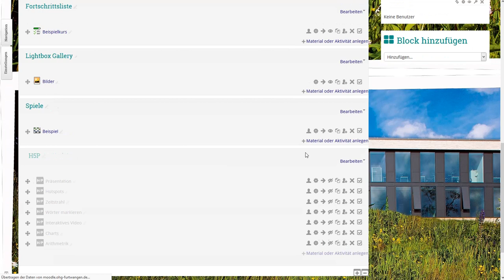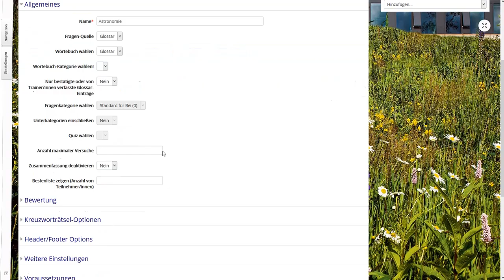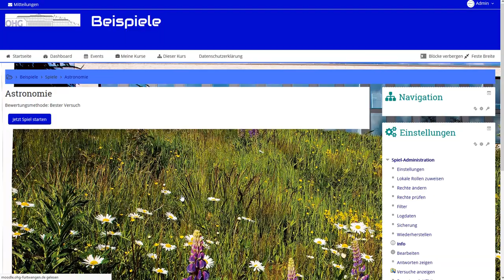Moodle Aktivität Kreuzworträtsel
Ein Kreuzworträtsel wird automatisch erstellt, am einfachsten aus einem vorhandenen Glossar. Sehr gutes Mittel zur Überprüfung oder für Vokabeln!